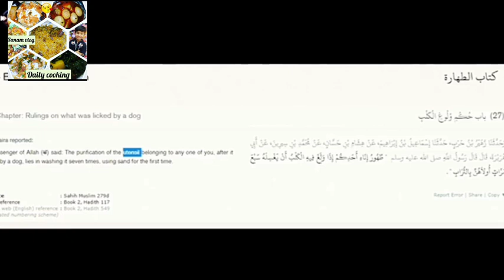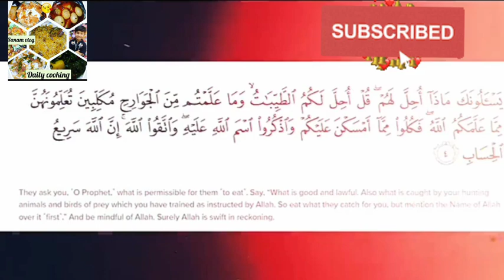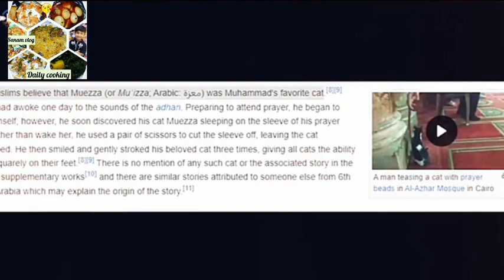Saliva of Cat and Dog Proved words of Prophet Muhammad (PBUH) True | Daily cooking and vlog.